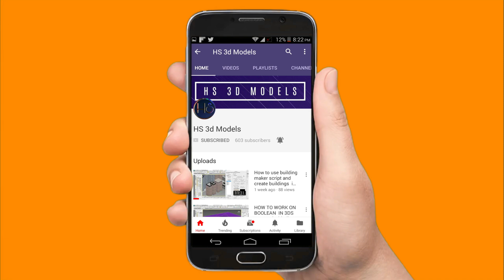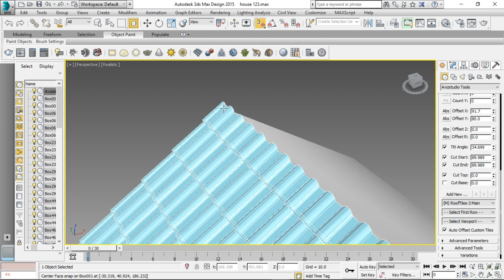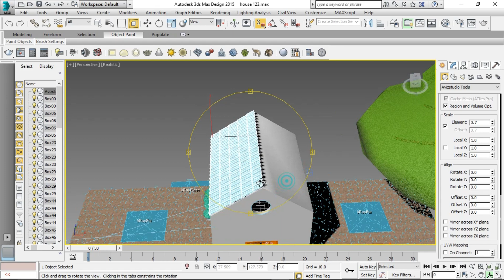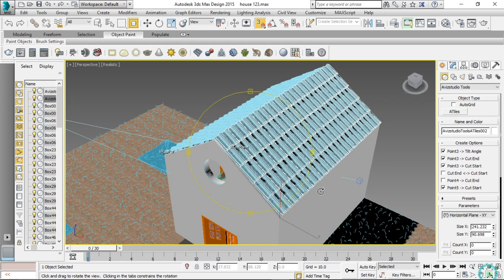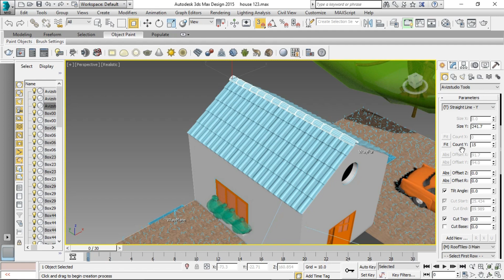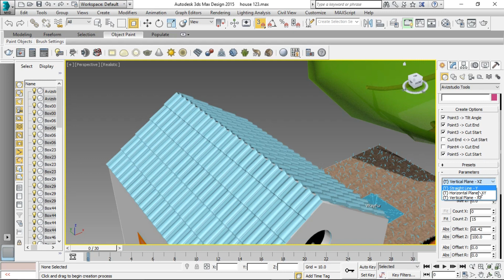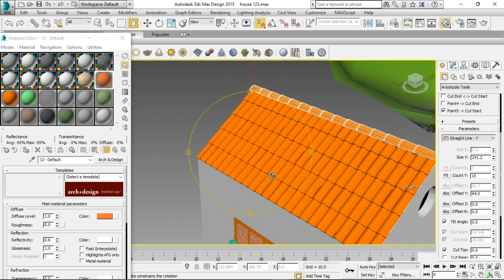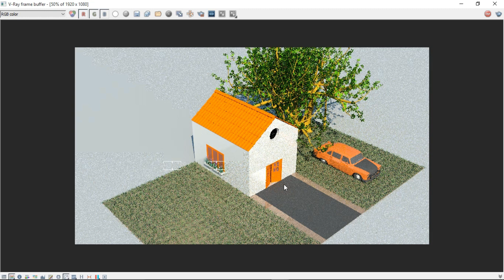How to create 3D Roof tiles and Brick in 3Ds max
This course covers basic tools and techniques in 3ds Max Design .  When you are done with this course you will have built a model and photo-realistic rendering of a chess set.  We begin with an overview of the graphic user interface, setting up a project, and solid and spline modeling techniques.  Once the chess set and pieces are modeled we move on to material & lighting basics as well as Mental Ray rendering techniques.